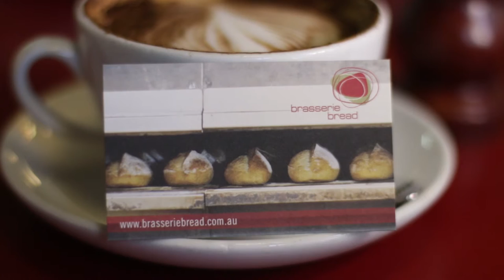Brasserie Bread a Bakery in Sydney offering Coffee and Bread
Brasserie Bread products are baked fresh daily with skill and love, using grain specifically for us – they are a true celebration of the source. They offer the best quality bread, excellent coffee, and baked products.

Brasserie Bread
1737 Botany Road Banksmeadow NSW Australia 2019